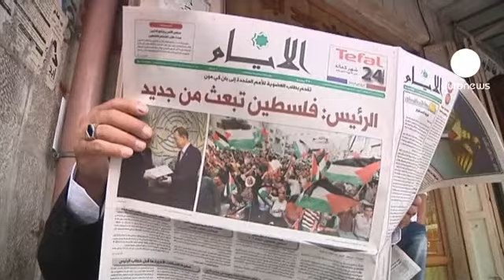Optimismo en los territorios palestinos tras el discurso ante la ONU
El histórico discurso de Mahmud Abbas en la ONU ha sido seguido con expectación y optimismo en las calles de los territorios palestinos.

En Hebrón, la ciudad más poblada de Cisjordania sus habitantes han tenido opiniones variadas, incluso antes del discurso enfrentadas, pero mucha gente cree que es un buen comienzo.

"Ayer se encendió una vela para el Estado palestino en la ONU y todo el mundo vio lo contento que estaba el pueblo y el gran apoyo que tiene Abu Mazen en la calle", decía un ciudadano palestino.